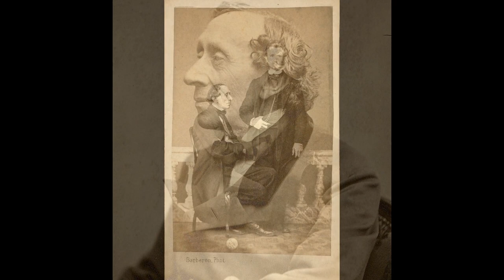La SIRENETTA: la vera storia di Ariel che ti ROVINERÀ l'infanzia IMMAGINI BELLISSIME ma finisce male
🧜‍♀️ Sei pronto a scoprire insieme a me la vera storia della Sirenetta Ariel, la protagonista che tanto ami? In questo video ti svelerò la vera storia di Ariel, la Sirenetta, che è molto più cupa e tragica di quanto ti fosse stata raccontata nella versione Disney. La storia originale, scritta da Hans Christian Andersen, nasconde dettagli inquietanti e sorprendenti che cambieranno per sempre il modo in cui guardi alla tua amata Sirenetta.

🔮 Insieme, faremo un viaggio affascinante ed emozionante, esplorando le differenze tra la storia originale e l'adattamento Disney e capendo perché la versione originale di Ariel è così diversa da quella che conosci. Ci immergeremo nel mondo oscuro e misterioso della vera Sirenetta e scopriremo gli amori, i sacrifici e le decisioni che hanno plasmato la sua vita.

🧠 Non solo ti svelerò la verità sulla Sirenetta, ma ti parlerò anche delle curiosità legate alla sua creazione e alla vita dell'autore, Hans Christian Andersen. Preparati a una storia emozionante che ti farà vedere Ariel sotto una luce completamente nuova e ti farà riflettere sulla natura dell'amore e del sacrificio.

🔔 Iscriviti al mio canale per scoprire altre storie nascoste dietro alle tue fiabe preferite e condividi il video con i tuoi amici per far loro scoprire la vera storia della Sirenetta e di Ariel. Lascia un commento per dirmi cosa ne pensi di questa rivelazione e se conoscevi già la versione originale della storia.